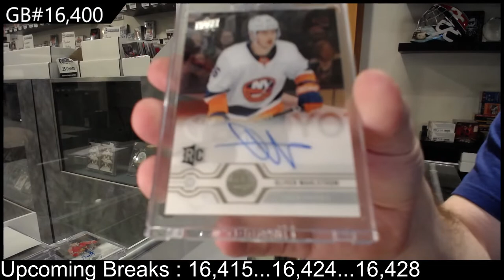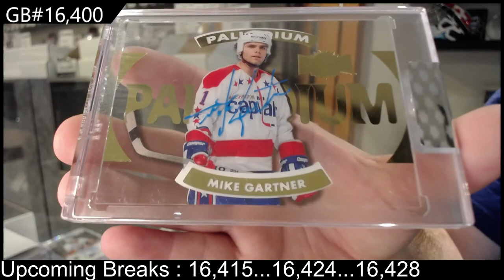19-20 Upper Deck Clear Cut Hockey 3 Box Break - C&C GB #16,400